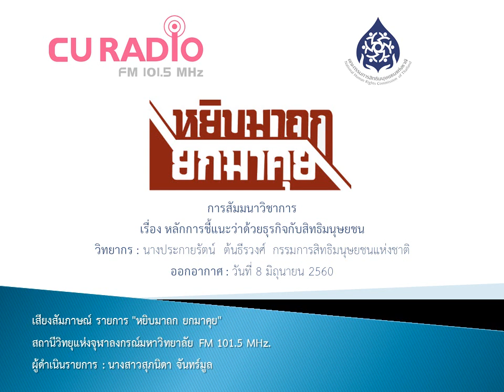การสัมมนาวิชาการเรื่อง หลักการชี้แนะว่าด้วยธุรกิจกับสิทธิมนุษยชน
เสียงสัมภาษณ์ รายการ "หยิบมาถก ยกมาคุย"
สถานีวิทยุแห่งจุฬาลงกรณ์มหาวิทยาลัย FM 101.5 MHz.
ตอน : การสัมมนาวิชาการเรื่อง หลักการชี้แนะว่าด้วยธุรกิจกับสิทธิมนุษยชน
วิทยากร : นางประกายรัตน์  ต้นธีรวงศ์   กรรมการสิทธิมนุษยชนแห่งชาติ
ออกอากาศ : วันที่ 8 มิถุนายน 2560
ผู้ดำเนินรายการ : นางสาวสุภนิดา จันทร์มูล